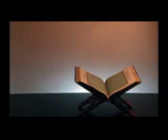Sh Maxamed Umal(31)